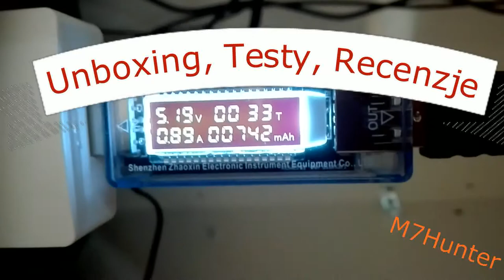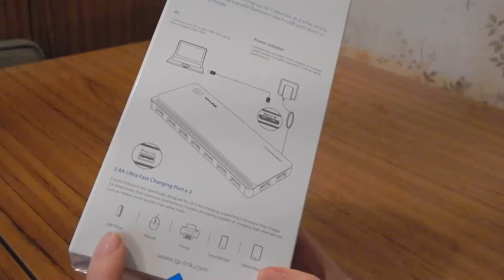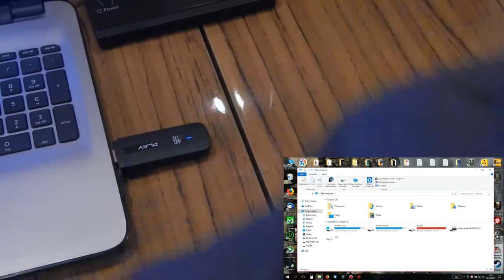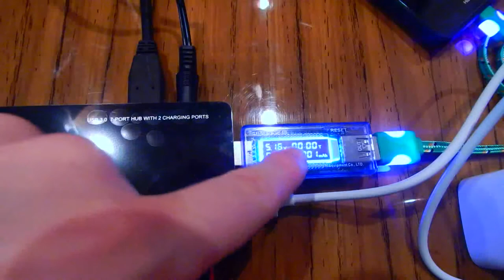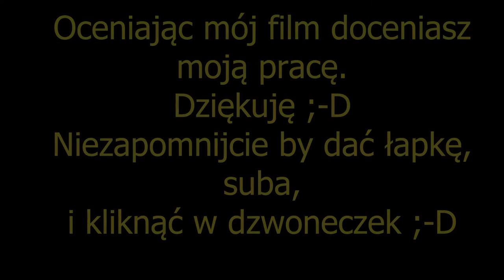Aktywny / Pasywny hub - TP-Link UH720 USB 3.0 - Unboxing, Testy, Recenzje.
Witam na moim kanale w kolejnym filmie, dziś zajmę się testem hub'a od TP-Link'a model UH720